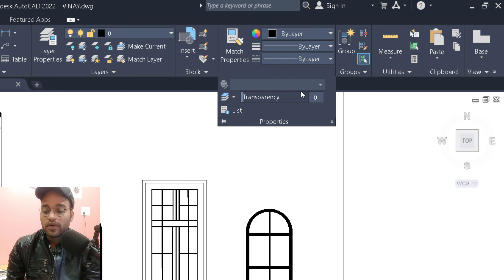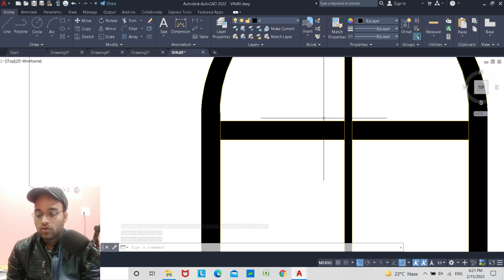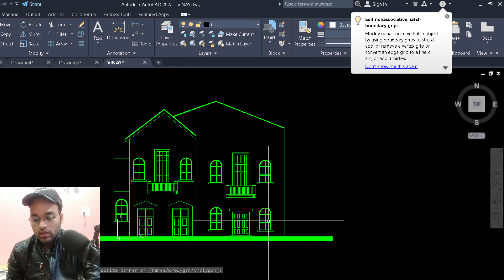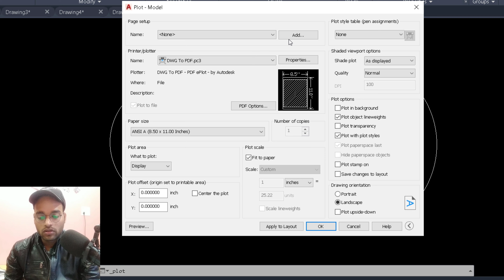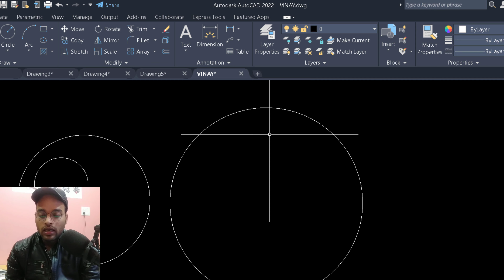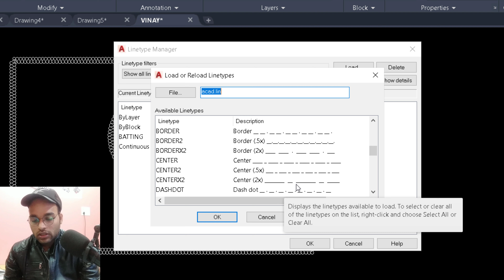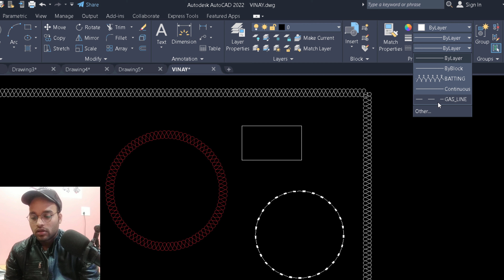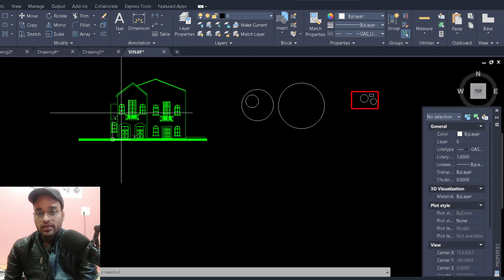AutoCAD Lecture 19 II What are properties in tool panel